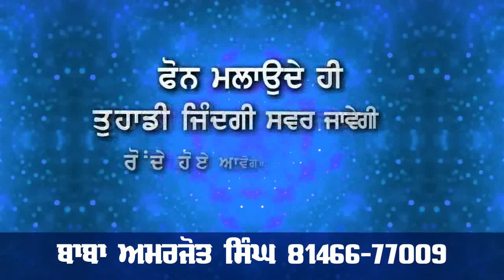chalde vivah ch gharwali ne mari raid